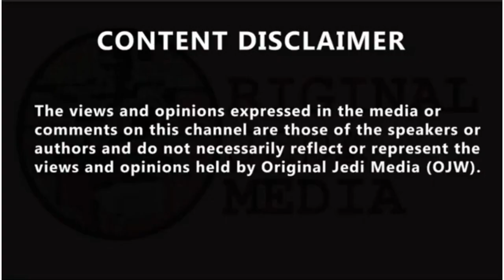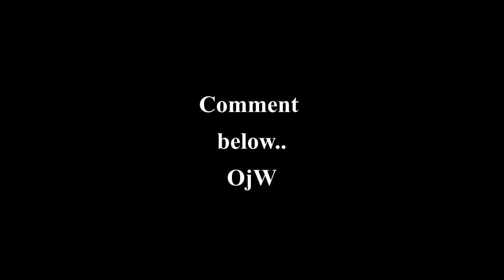'Yes the bulk of the fishing industry voted for Brexit but it's the terms we have to work under now'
'Yes the bulk of the fishing industry voted for Brexit but it's the terms we have to work under now'. Fish suppliers haven driven their lorries to Downing Street - after threatening to dump their catch at Whitehall in protest against new Brexit trading arrangements. Mark Moore from the Dartmouth Crab Company has three lorries taking part in a Whitehall protest against new Brexit trading arrangements.Speaking to James O'Brien the crab company owner said he had three lorries taking part in a protest in the centre of London. "Yes the bulk of the fishing industry voted for Brexit but it's the terms we have to work under now," he admitted. He added that the "terms we have to work under now are so difficult." Mr Moore said the current situation was "almost unworkable." Calling for change he told James the fishing industry was "spiralling downwards." There have been a number of problems this month, including boats landing in Denmark to get around new rules. Pictures on social media show dozens of vehicles driving through the centre of London.